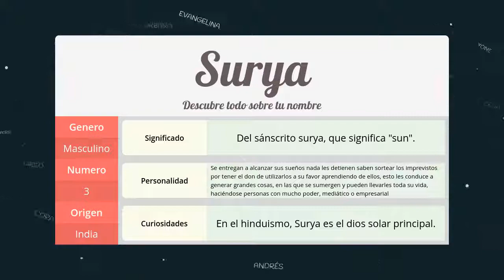Significado de Surya, nombre India para tu bebe (origen y personalidad)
Descubre el significado del nombre (India) Surya y el origen de su procedencia. En la fuente original podras descubrir la personalidad y algunos datos curiosos del nombre para tu bebe.